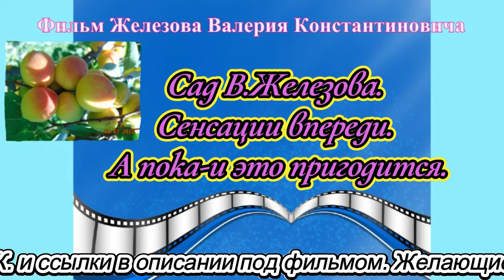Сад В. Железова. Сенсации впереди. А пока-и это пригодится.